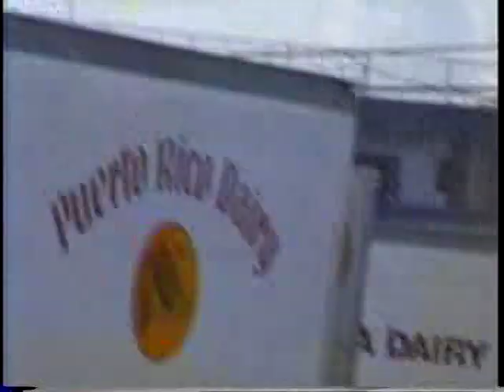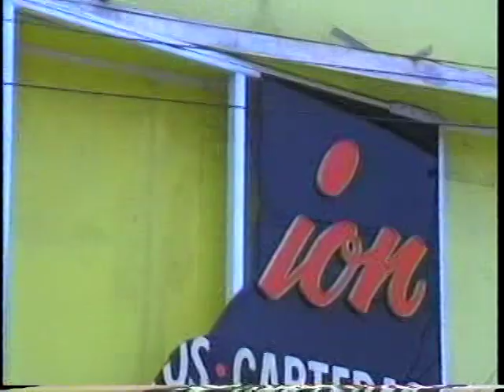HURACAN HUGO 1989